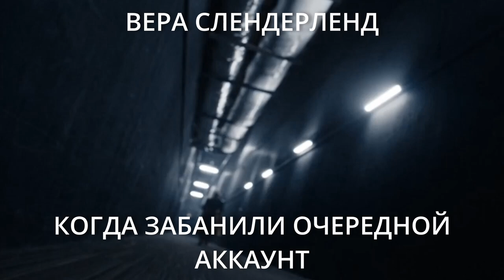Вера злючка когда вк забанили очередной аккаунт без причины